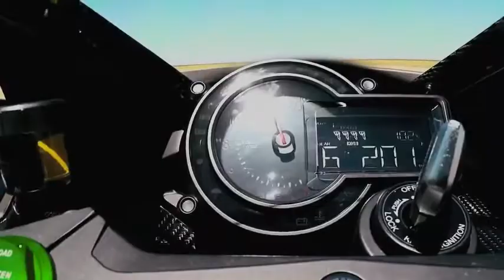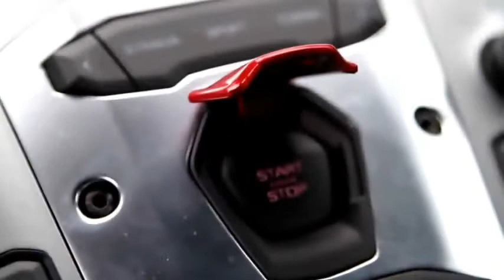2021 Kawasaki Ninja H2r vs Bugatti Veyron Drag Race Lamborghini Aventador vs F16 Fighting Falcon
Automobili Lamborghini S.p.A. (Italian: [lambor??i?ni] ( listen)) is an Italian brand and manufacturer of luxury sports cars and, formerly, SUVs, which is owned by the Volkswagen Group through its subsidiary brand division Audi. Lamborghini's production facility and headquarters are located in Sant'Agata Bolognese, Italy. In 2011, Lamborghini's 831 employees produced 1,711 vehicles.